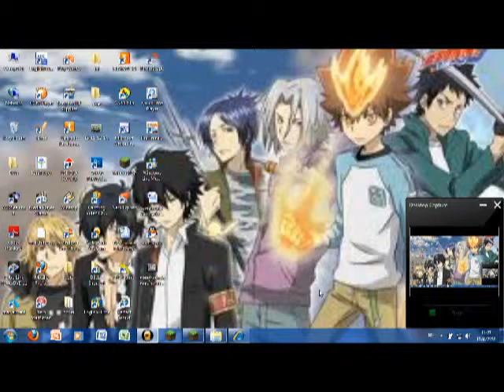การสร้างปืนใหญ่ในminecraft